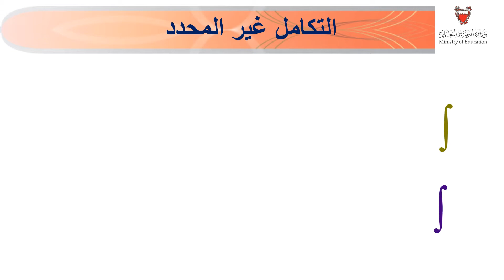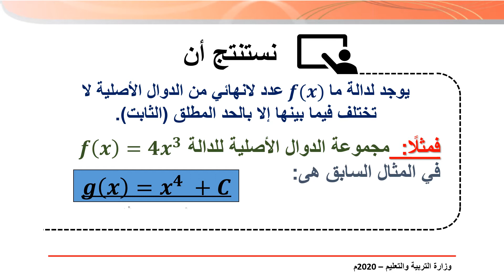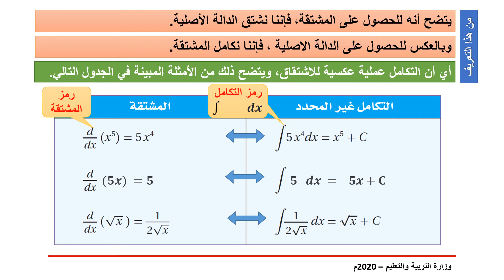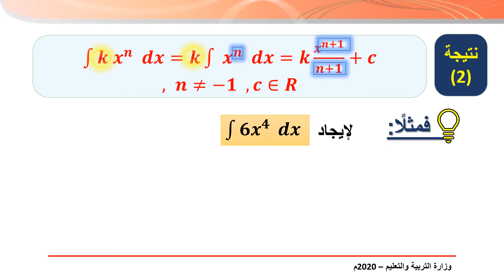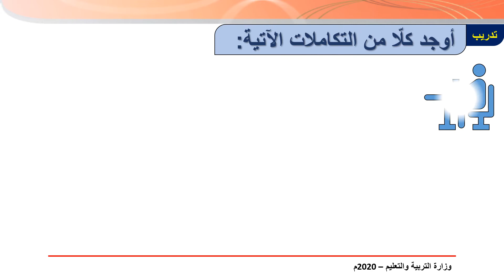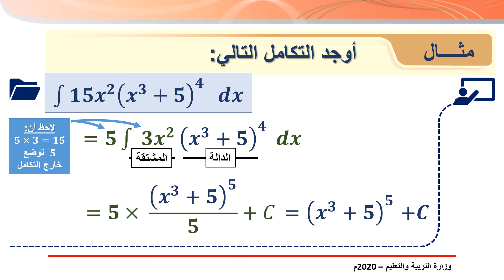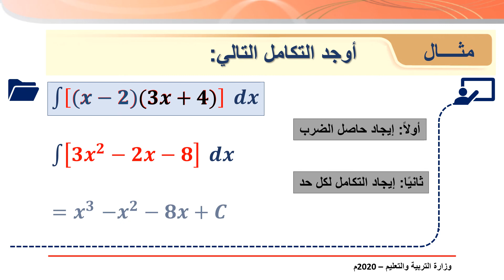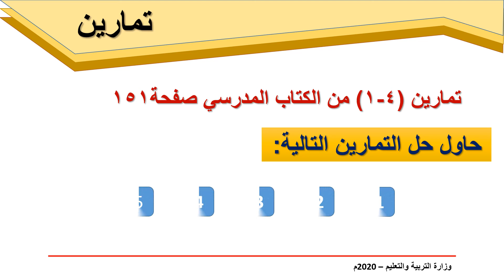التكامل غير المحدّد - ريض 811